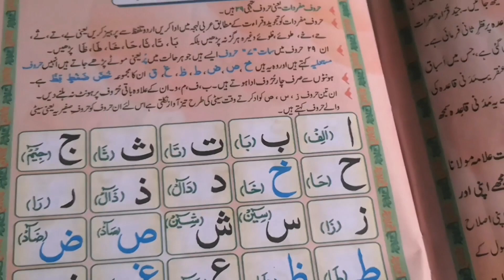Noorani Qaida Lesson 1 | complete lesson 1 | takhti no 1 with tajweed | kidseducational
Hum bachon ko or bary b is se seekh sakty hen to is ke liye aaj se hum noorani qaida talafuz ke sath parhengy to hamary aany wali videos ke liye hamy join kren or mazeed seekhen or b buht kuch choty baby ke sath.